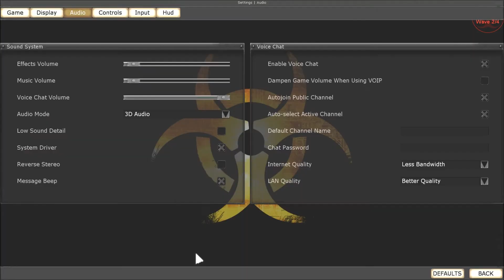Killing Floor: Episode 3